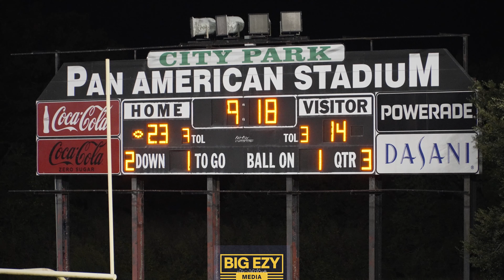De La salle Vs Booker T. Washington Senior Night (Full Game 2023)